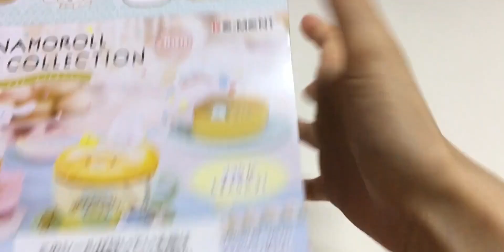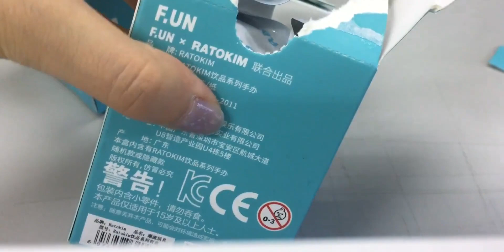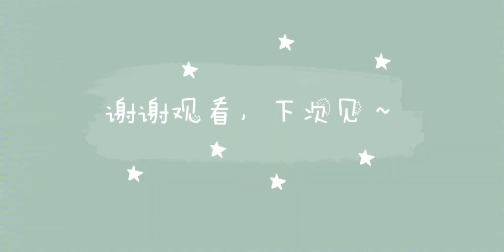三丽鸥肉桂狗甜品食玩&boxcat饮品系列盲盒开箱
玩具,开箱,日本食玩,食玩,开箱视频,盲盒